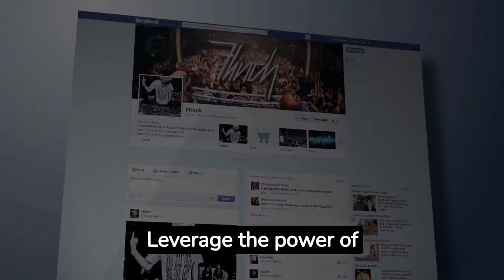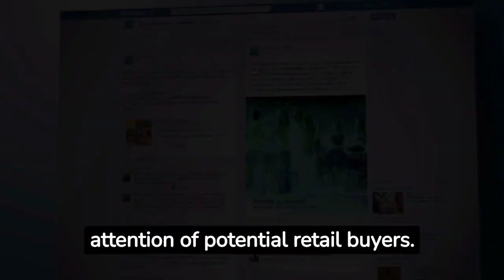Free Directories for Retail Buyers ~ Free Retail Course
Boost your retail connections with our free course, "Free Directories for Retail Buyers". This comprehensive guide navigates you through the world of free directories available to connect with retail buyers. Understand the significance of these directories, learn how to use them effectively, and discover techniques to make your product stand out to potential buyers. Whether you're a manufacturer, supplier, or a business owner looking to connect with retail buyers, this course is an indispensable resource.

Mr. Checkout handles product management for nearly 1,000 boots-on-the-ground distributors and wholesalers around the US, Canada and the Caribbean.

HAVE A PRODUCT WE SHOULD KNOW ABOUT?

Established 1989 | Mr. Checkout is a national group of Independent DSD Distributors, Full-Line Grocery Distributors and Wagon-Jobbers.

We represent products in over 60 major retailers and manage 13 industry associations with over 150,000 independent retail members.

Distributors, Wholesalers and Retailers turn to Mr. Checkout to find the best selling products, learn which categories are trending and discover what is the next hot new product.